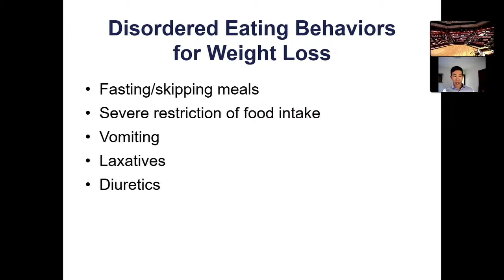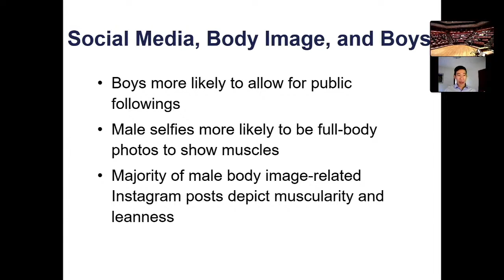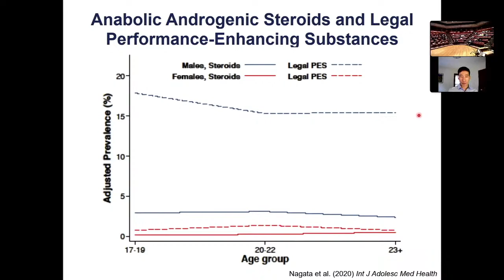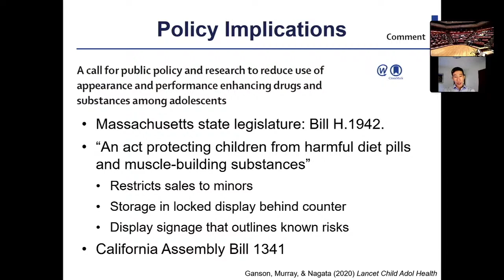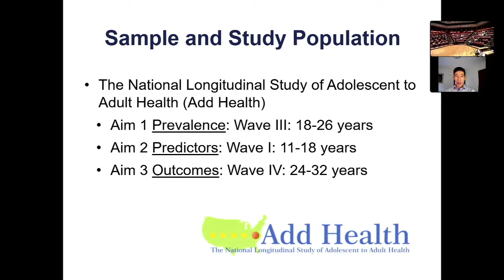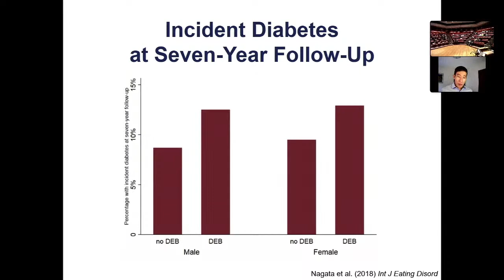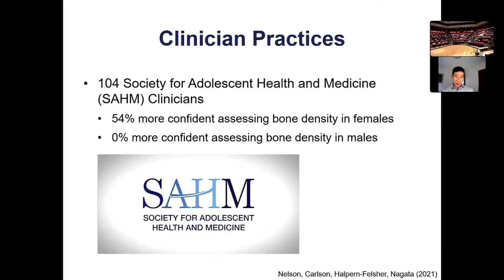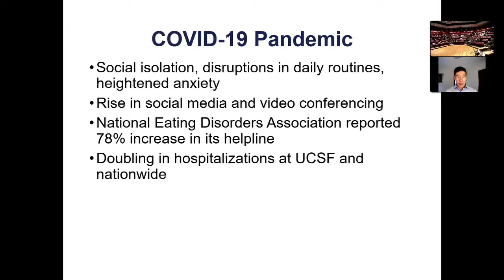Boys, Biceps, and Body Image with Jason Nagata, M.D., M.Sc.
Dickinson College (Carlisle, PA) will host Jason Nagata, M.D., M.Sc., to provide the keynote address for Dickinson College's Love Your Body Week. Dr. Nagata's virtual lecture, "Boys, Biceps, and Body Image," will take place on Tuesday, February 8, 2022, at 7:00 p.m. (ET) in person at the Anita Tuvin Schlechter (ATS) Auditorium and will also be available to watch via live stream on the Clarke Forum's YouTube Channel.

Eating disorders are under-recognized and under-researched in boys and men. In this presentation, Nagata will review state-of-the-art research on gender differences in the presentation of eating disorders in adolescents and young adults. In particular, he will highlight characteristics of muscle-enhancing behaviors and disordered eating behaviors in adolescent boys and young men. He will present two case examples, discuss the epidemiology of muscle-enhancing and disordered eating behaviors in the U.S., identify medical complications of eating disorders in boys and men, discuss current treatment guidelines, and identify future areas of research.

Biography (provided by the speaker)
Jason Nagata, MD, MSc, is an assistant professor of Pediatrics at the University of California, San Francisco, specializing in adolescent eating disorders. He researches eating disorders, body image, and muscle-enhancing behaviors in adolescent boys and young men. He edited the book, Eating Disorders in Boys and Men. He has published over 150 articles in academic journals including JAMA and The Lancet. He serves as co-chair of the International Association for Adolescent Health Young Professionals Network. He is the recipient of the American Academy of Pediatrics Emerging Leader in Adolescent Health Award and the International Association for Adolescent Health Young Professionals Prize. He completed a BA in health and societies from the University of Pennsylvania, MSc in medical anthropology from the University of Oxford, MD from UCSF, and a pediatrics residency at Stanford University.

The New York Times article, "With Eating Disorders, Looks Can Be Deceiving," accessible

For more information on the Clarke Forum for Contemporary Issues and our upcoming and past programming, please